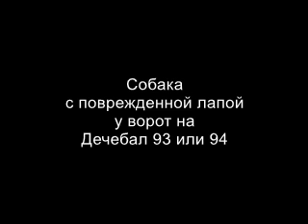Собака с поврежденной лапой у ворот Дечебал 94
Бельцы
16 января 2020 года